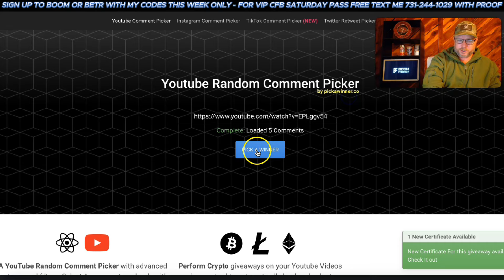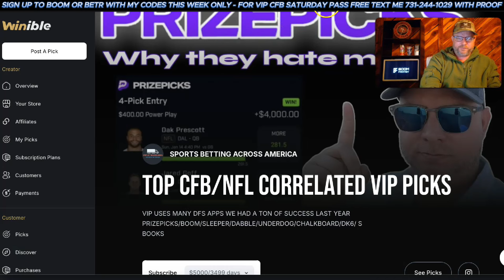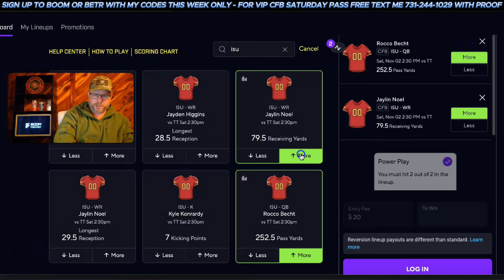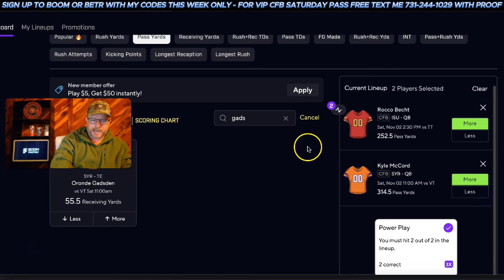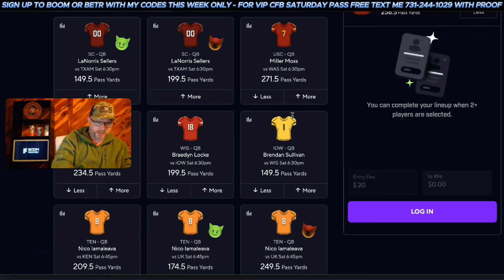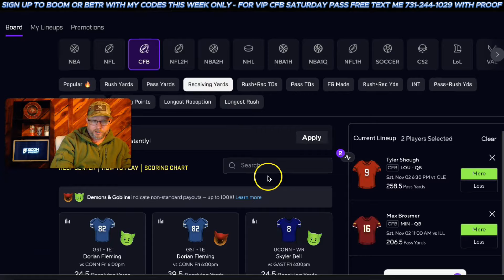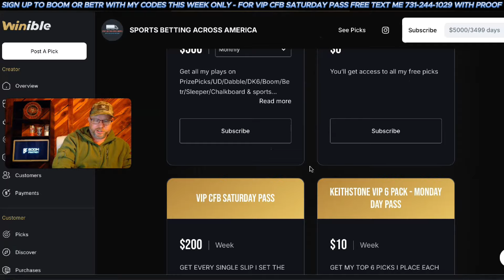PRIZEPICKS - CFB-SATURDAY WEEK 10 - 4 FREE SLIPS! 11/2/24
MY TOP PLAYER PROPS - CFB WEEK 10

GET MY VIP CFB SATURDAY PASS FOR FREE WITH SIGNUP WITH ONE OF MY PARTNERS WITH MY CODE - OR GET THE PASS HERE 50% OFF WITH CODE TNF - TEXT ME PROOF HERE OF SIGN UP TRANSACTION LOG WITH TIME STAMP

SIGN UP & GET FREE VIP PICKS , YOUR FIRST DEPOSIT MATCHED UP TO $200 !

SIGN UP TO BOOM FANTASY & TAIL ME!  FOR NEW USERS UP TO $1000 IN BONUS FUNDS!

$100 DEPOSIT MATCH !

$100 DEPOSIT MATCH !